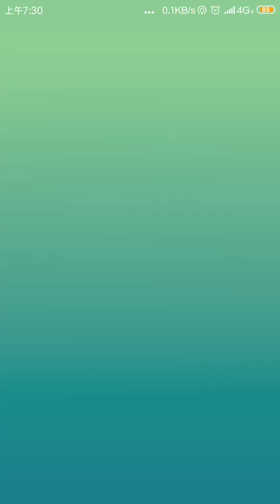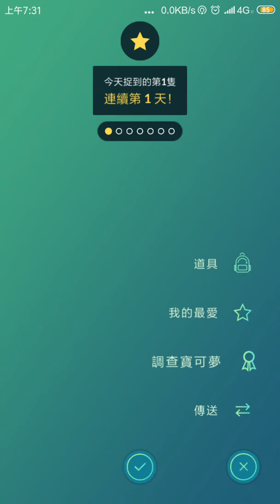POKÉMON GO RAID BOSS LEVEL 2 - SWELLOW (Steel Wing/Aerial Ace)